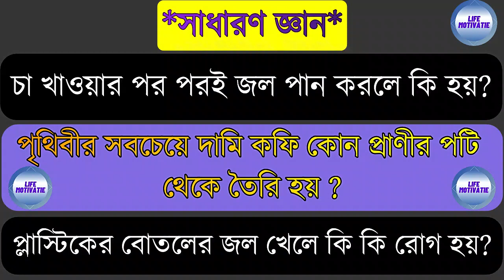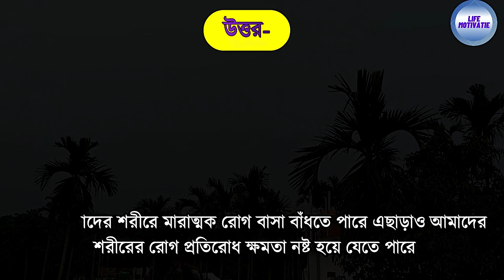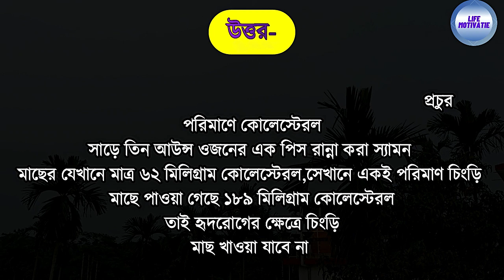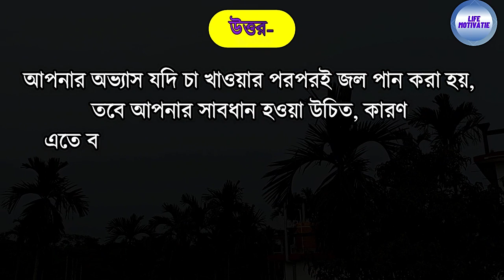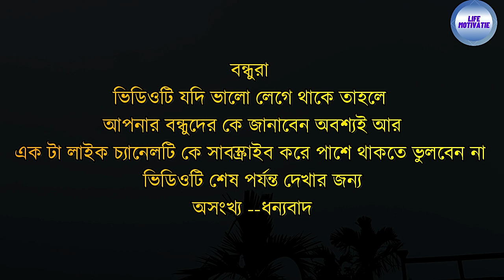Bengali GK Questions and Answers | চা খাওয়ার পর পরই জল পান করলে কি হয়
Bengali GK Questions and Answers | GK | চা খাওয়ার পর পরই জল পান করলে কি হয়

চা খাওয়ার পর পরই জল পান করলে কি হয়?
পৃথিবীর সবচেয়ে দামি কফি কোন প্রাণীর পটি থেকে তৈরি হয়?
প্লাস্টিকের বোতলের জল খেলে কি কি রোগ হয়?

bengali quiz video
sadharan gyan gk
sadharan gyan question answer

ভিডিওটি যদি ভালো লেগে থাকে তাহলে,
ভিডিওটি শেষ পর্যন্ত দেখার জন্য,অসংখ্য -   🙏❤️🙏 -ধন্যবাদ